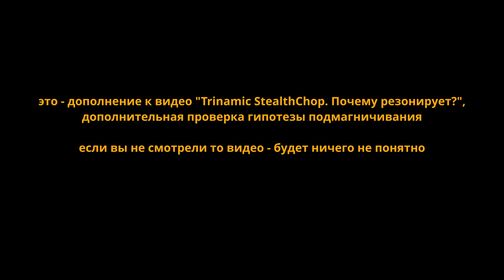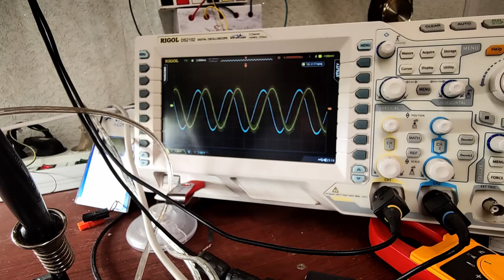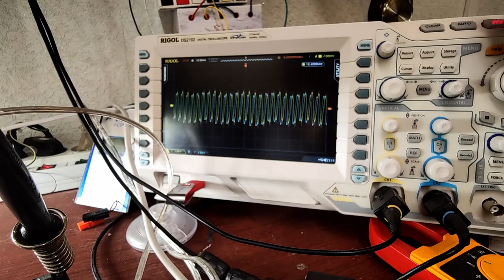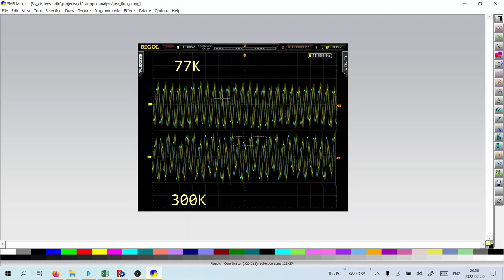а в жидком азоте шаговик тоже будет резонировать? (trinamic stealthchop)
Эта часть не вошла в предыдущее видео ), оно и так огромное и сложное. Если вы его не видели, ничего будет не понятно.

Охлаждаю шаговик жидким азотом, чтобы посмотреть, изменится ли резонанс, и соответствует ли изменение моей теории его возникновения.